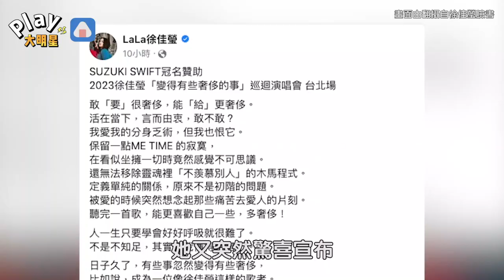王心凌小巨蛋門票開賣成果曝光！ 「會有神秘女嘉賓」粉絲敲碗快加場